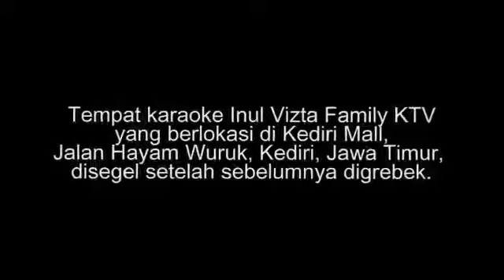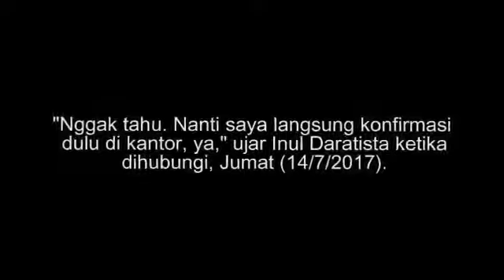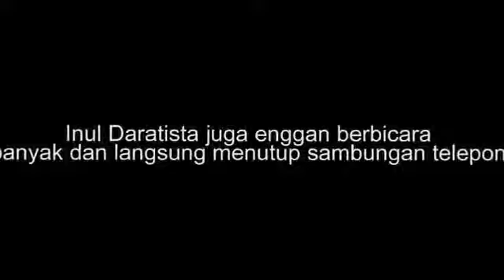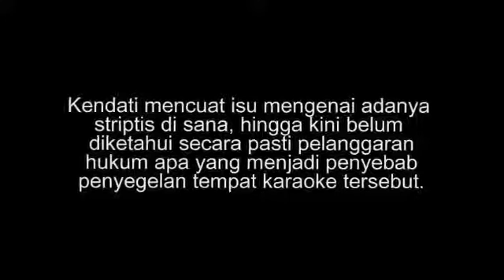HEBOH ! Diduga Ada Striptis,Tempat Karaoke Inul Vizta Disegel Polisi,Ini Kata Inul